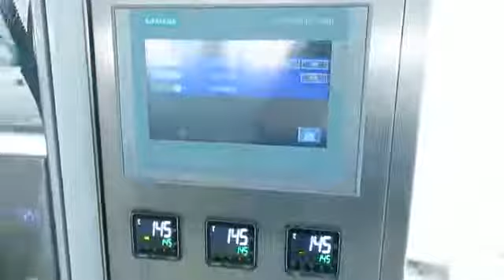Model TPM-400-4L: 4 Lane Pouch Packer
Model: TPM-800-4L
4 Lane Pouch Packer

USES
Designed to automatically packaging free flowing granular & liquid food and chemical products, etc.

FEATURES
• Intermittent motion bag forming;
• SIEMENS PLC control & color touch screen;
• Double servo driven systems;
• Safety doors;
• Self-diagnostics error on screen;
• Instantaneous fold-shutting/stopping capabilities;
• SICK photo registration control;
• OMRON PID temperature controllers;
• Stainless steel construction and tool free change over parts.
• Available from 4 lane up to 8 lane.
PACKAGING MATERIALS
• All heat seal-able laminations
• Coated and filter paper
• Nylon mesh filter, etc.

SPECIFICATIONS
• Pouch size 2” – 3 ½” (W), 3” – 7” (L)
• Speed: Up to 50 cpm
• Power: 220 volt, 3 phase 60 Hz., 4.5 Kw.
• Air: 80 PSI, 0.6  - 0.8 mpa.
• Weight: 2,800 lbs.
• Dimensions: 67” (L) X 70” (W) X 98” (H)
OPTIONAL
• Various fill systems with auger
• Volumetric Filler
• Bucket & rotary disc.
• Suitable piston pumps
• Combination scales on platform
• Catwalk and ladder
• Date coder
• Ink-jet digital printer
• Tear notch
• Nitrogen gas flush
• Discharge and counting conveyors
• Individual check weigher